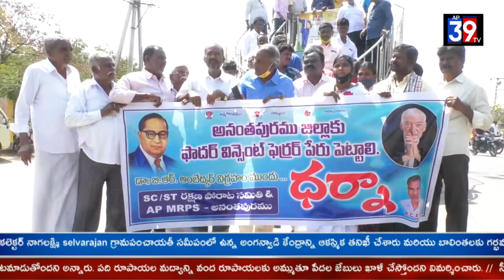అనంతపురం జిల్లాకు ఫాదర్ విన్సెంట్ ఫెర్రర్ పేరు పెట్టాలి ఏపీ ఎమ్మార్పీఎస్